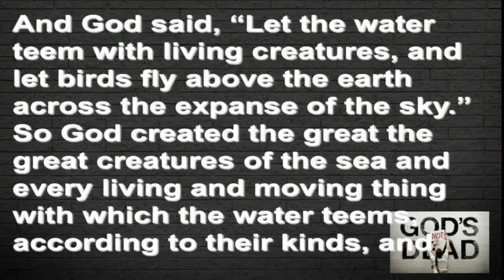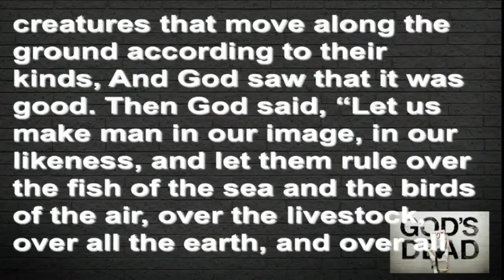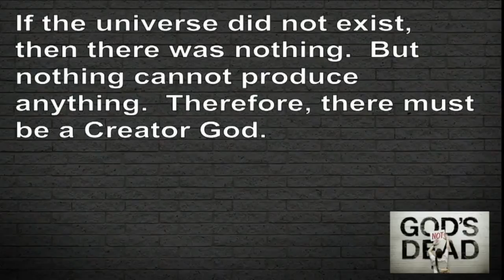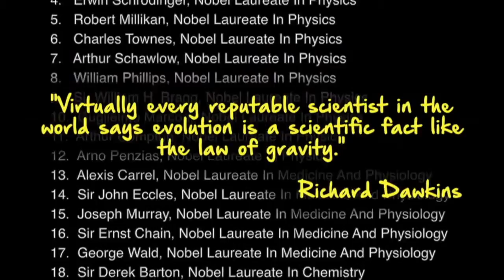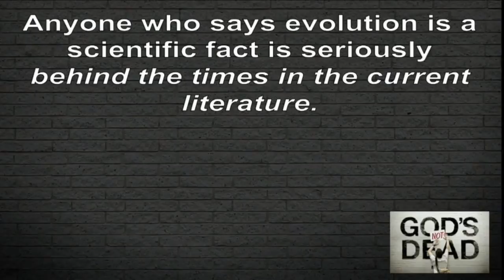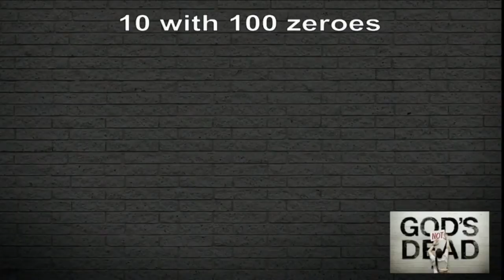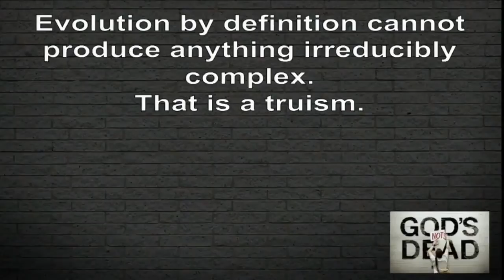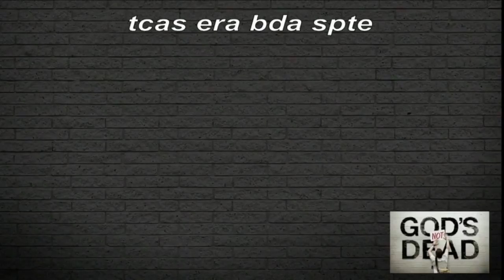God's Not Dead pt 2 - Scientific Proof - Mike Ladra